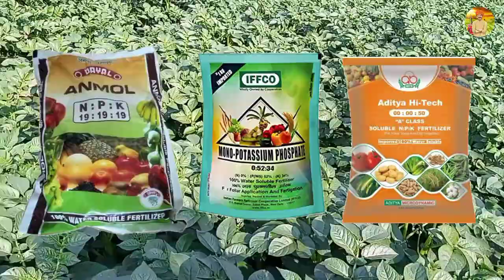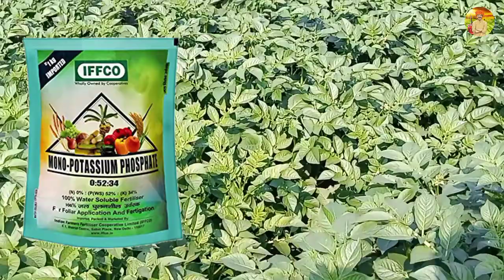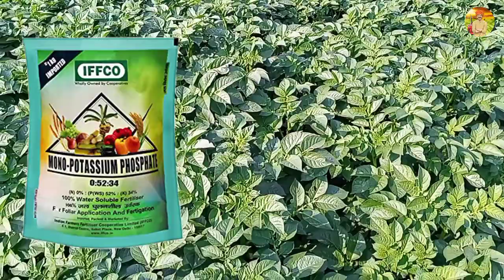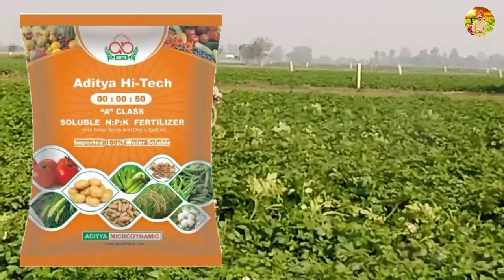आलू में npk का प्रयोग कब-कब करें | Alu Me Npk Ka Spray Kab Kare | Aloo Me Npk